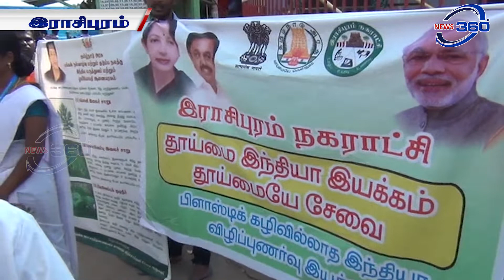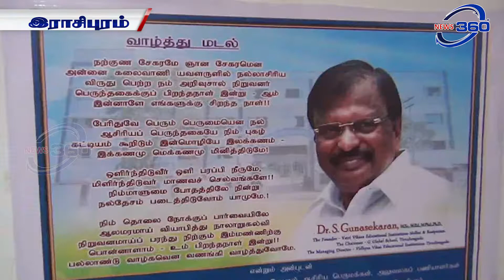நாமக்கல் மாவட்ட ராசிபுரம் செய்திகள்|Rasipuram News| 16.10.2019 | Namakkal District News